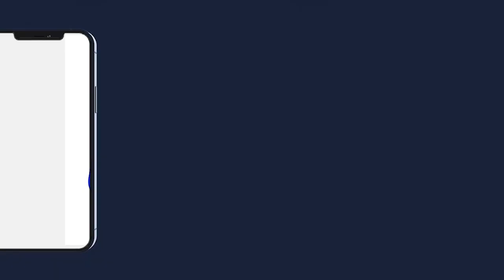jotayou Mouride Wakhtane Thiedo Mouride Serigne Touba Ak Alkhourane Residence Serigne Dame TOURE